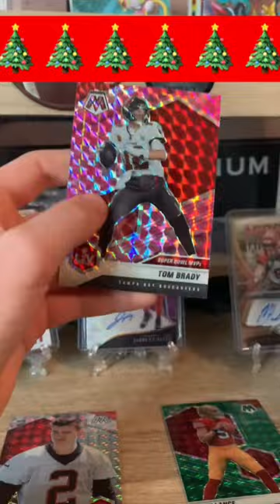Mosaic Football Cello Pack 🔥🔥